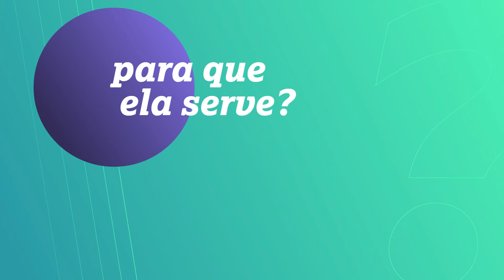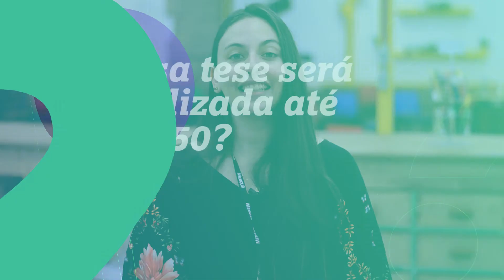Tese de Inovação | 01 | Mercur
Somos uma empresa quase centenária que aprendeu muito a partir do relacionamento construído com as pessoas.

Em nossa Tese de Inovação “Inovar para Valorizar a Vida”, desenhamos caminhos pelos quais queremos seguir daqui para frente para tornar a nossa forma de construir produtos e serviços, mais ágil, inovadora e com relevância para o mundo em que vivemos.

Estamos aqui para dialogar, trocar ideias e encontrar alternativas para construirmos, juntos, o mundo de um jeito bom pra todo o mundo. Converse com a gente! 😉